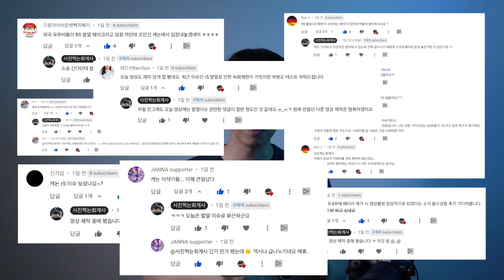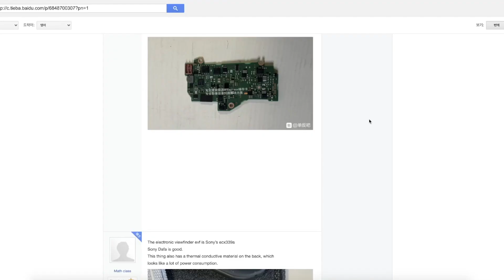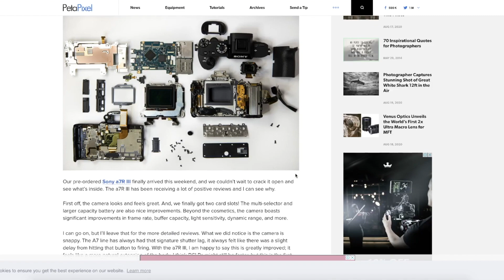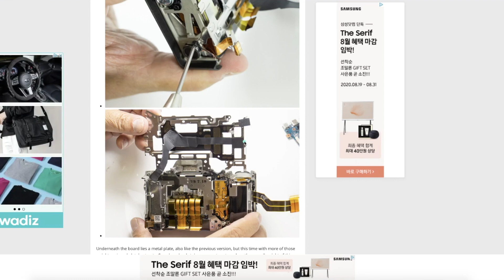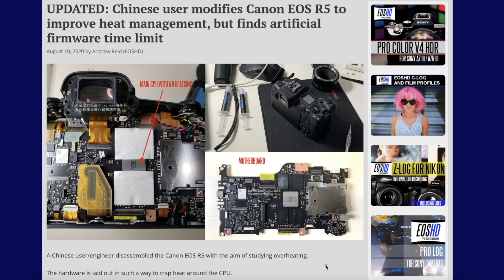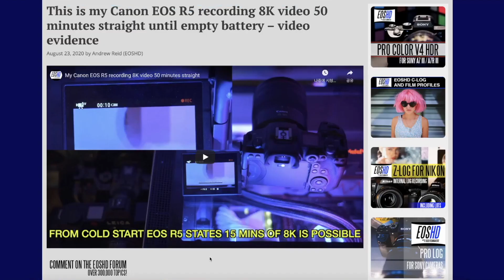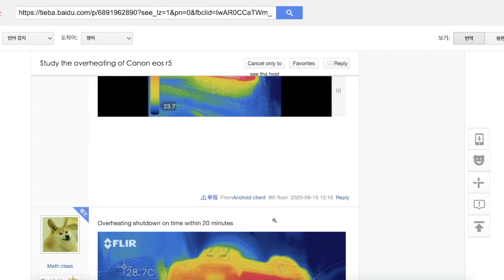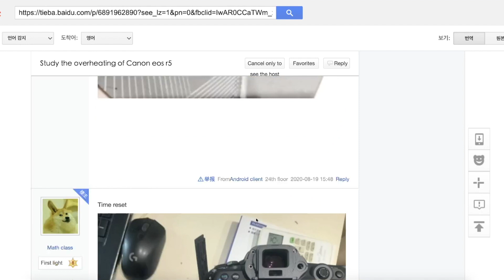[뉴스] eos R5 인위적인 촬영제한? 새로운 발열 이슈정리와 개인적인 생각 [YK티브이]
최근 다시 불거진 발열이슈, 인위적인 타이머에 대한 이슈 정리와 제 개인적인 의견을 담아봤습니다. 많은 분들이 요청해주셔서 이렇게 답변을 남기는데 제 능력에 한계가 있어서 영상에 부끄러움이 많네요

타임라인
0:00 영상의 취지
0:59 하드웨어적인 문제
9:48 인위적 타이머와 우회 방법
16:48 타이머는 거의 확실한 듯
18:15 본 이슈에 대한 개인적 의견

ㅡㅡㅡㅡㅡㅡㅡㅡㅡㅡㅡㅡㅡㅡㅡㅡㅡㅡㅡㅡ

사진찍는회계사 채널은 여러분들의 후원을 기다리고 있습니다 ^^